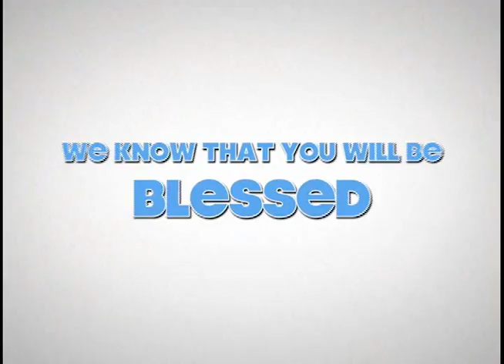Building The Greatness In You 11-05-15 THU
Daily Dose of Victory is a 2 minute sermon produced and aired daily by Pastor Tony Smith of Victorious Ministries International of Baltimore, MD. This two minute practical sermon will empower you for your day. This week's topic: "Building The Greatness In You", as aired on MY24.